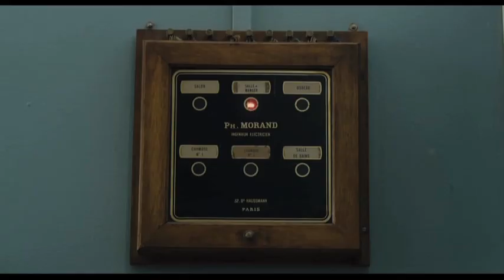Les Femmes du 6ème Étage - NU in de bioscoop! (Nederlandse Trailer)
Parijs, de vroege jaren 60: de tijd van cocktails, mantelpakjes en dure chevrolets. De vermogende Jean-Louis Joubert is een brave maar saaie man. Tot hij en zijn vrouw de mooie Spaanse María als werkster in dienst nemen. María laat hem kennis maken met de zesde verdieping van zijn burgerlijke appartementsgebouw waar zij samen met andere Spaanse werksters woont. De temperamentvolle volksvrouwen, maar vooral de erg aantrekkelijke María, leren meneer Joubert voor het eerst plezier te hebben in het leven. Dit tot grote ontsteltenis van mevrouw Joubert en haar deftige vriendinnen...

LES FEMMES DU 6EME ETAGE is een vrolijke én romantische film met heerlijke rollen van onder andere Jean-Louis Joubert (POTICHE van François Ozon) Carmen Maura (VOLVER van Pedro Almódovar) en Lola Dueñas (YO, TAMBIÉN, Alfonso Cuarón). De film was een groot succes in Frankrijk en in België.